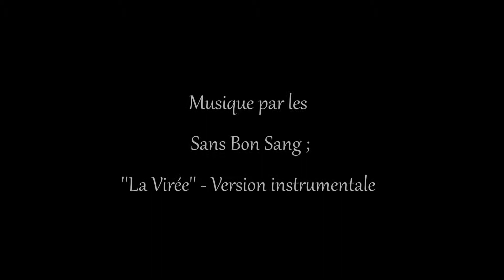Revue de Jouets Fantôme du Passé #1 G.I.Joe Cobra Fang II 1989 par Hasbro (French Toy Review)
Fantôme du Passé #1
Le cobra Fang II était un très simple mais tout de même excellent jouet en 1989. Featuring Dr.Mindbender as the pilot.